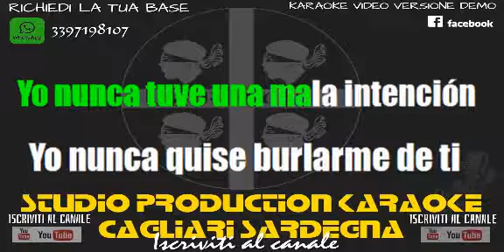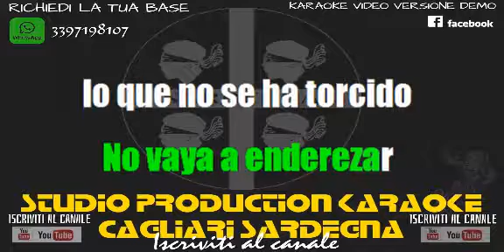Shakira ft Maluma Chantaje KARAOKE+CORI